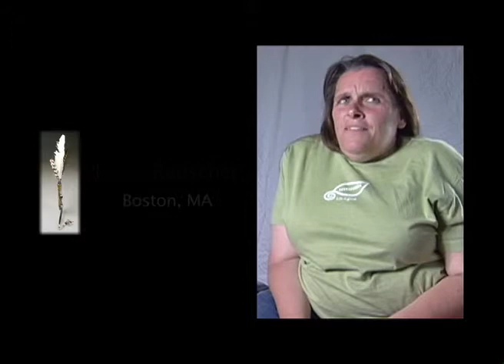Laura Rauscher, part 09 of 14: "Personal experiences with Ed's storytelling"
Laura Rauscher of Boston, MA talks about having a physical disability, life as an advocate, and her relationship with Ed Roberts.

Laura has worked in independent living centers across the country; she has served as director of the Office of Health and Disability at the Massachusetts Department of Public Health and currently serves as She is currently Director of Disability Services and ADA/504 Compliance Coordinator at Smith College.